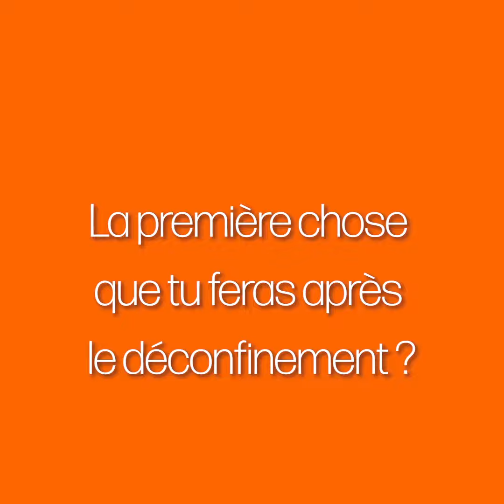Laurent Savard dans "Parole de déconfiné" !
Quelle leçon tirer de ce confinement ? La première chose que tu feras au moment du déconfinement ? Après plus de huit semaines en vase clos, Laurent Savard, comédien et humoriste, partage son expérience dans le 6e épisode de notre web-série « Parole de (dé)confiné ».

Gabin est autiste et hyperactif. La vie, avec lui, c'est parfois un peu compliqué. Mais son papa a choisi d'en rire, ou plutôt d'en faire rire. Depuis une dizaine d’années, Laurent Savard balade sa belle énergie dans toute la France avec son one-man-show, « Le bal des pompiers ». Parce que Gabin est né un 13 juillet. Un spectacle qui transpire le vécu et aborde, avec humour et émotions, les difficultés rencontrées par les milliers de parents d’enfants autistes. Avec lui ce n'est pas toujours flonflons et accordéons mais un feu d'artifice permanent…